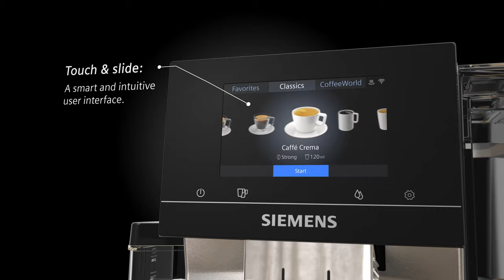Siemens fully automatic espresso machine EQ.700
The product film demonstrates the functions and benefits of the new fully automatic coffee machine EQ.700: iSelect Display, aromaSelect, coffeeWorld and Home Connect.